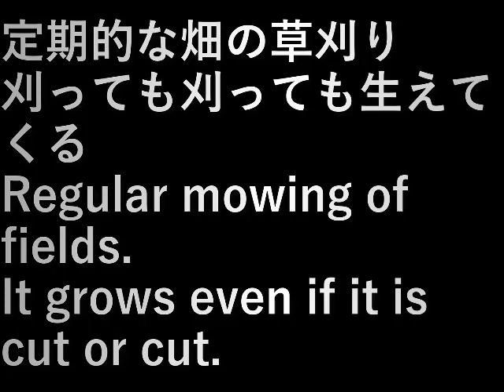畑の草刈り9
定期的な畑の草刈り。
刈っても刈っても生えてくる。

設備屋の適当田舎暮らし